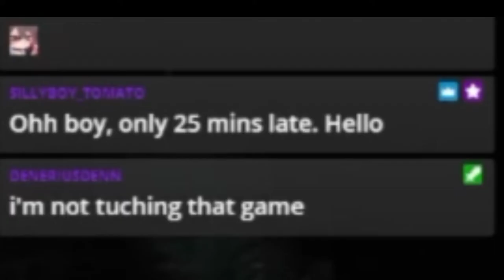LoL Karma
Here's Lae Dee's Socials